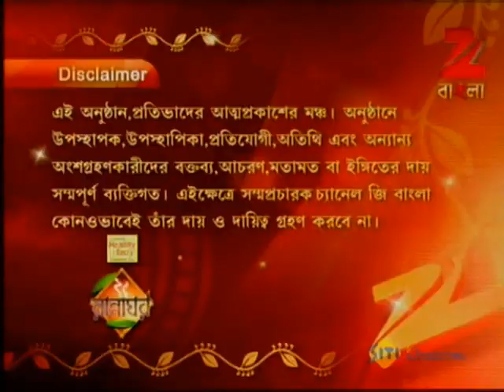Rannaghar - Ep - 2168 - Full Episode - Aparajita Auddy - Zee Bangla